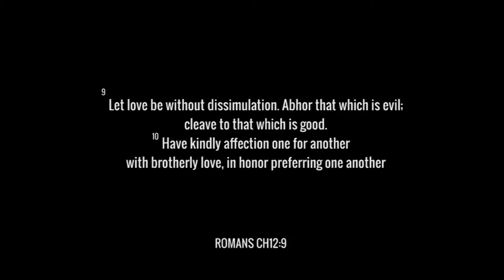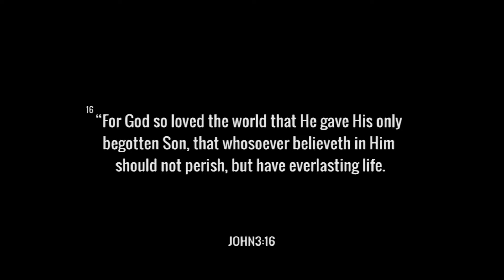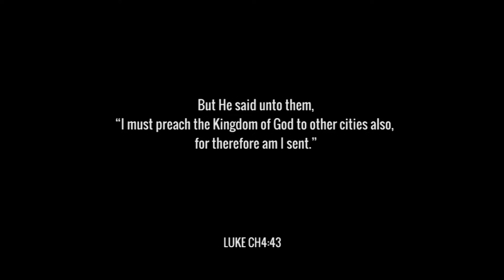LIBERTY HOUSE OF WORSHIP-HIGHLIGHTS(1/27/2019) By:Pastor Emmanuel Ayedzi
Sermon Highlights from our weekly Sunday service.

Liberty house of worship located
at 4500 Kingsway, Burnaby, BC V5H 2B1
2nd floor in CCM auditorium @ the food court.